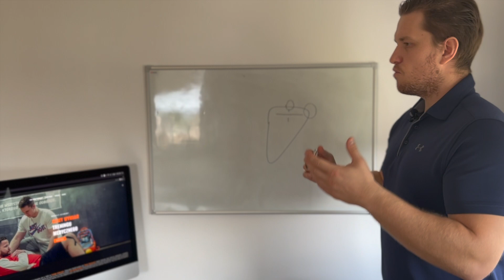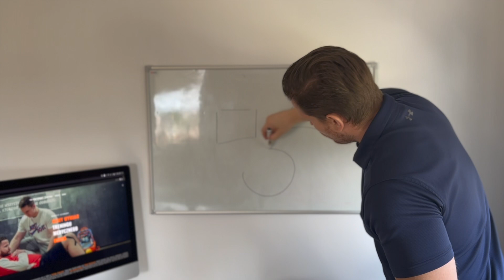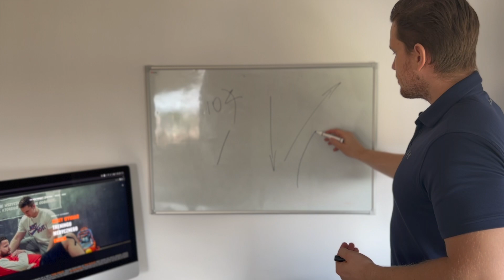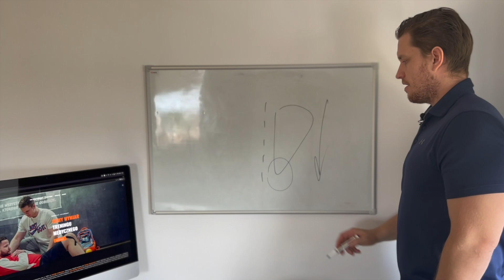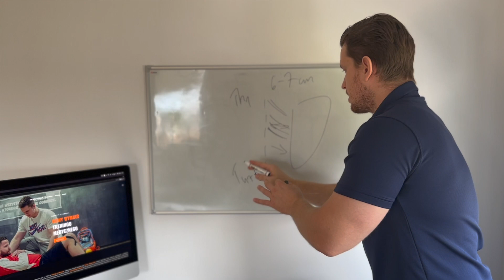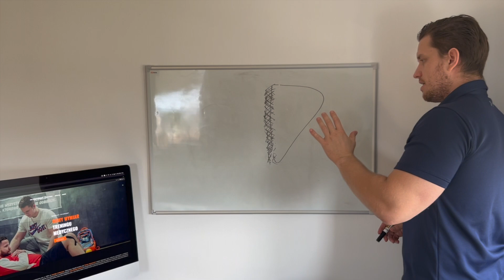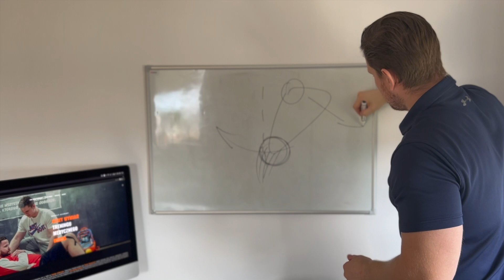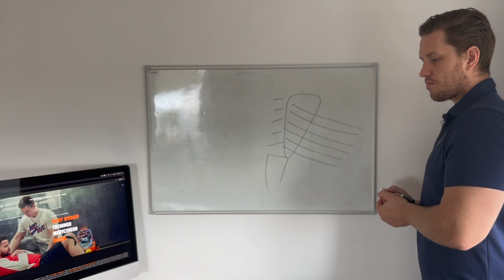BÓL ŁOPATKI w zależności od jej ułożenia. Poznaj 9 wzorców posturalnych łopatki!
W dzisiejszym filmie chciałbym przekazać Ci fachową wiedzę jaką powinien dysponować dobry, medyczny TRENER PERSONALNY. Dziś porozmawiamy o wzorcach posturalnych łopatki. Jest to szalenie istotny temat biorąc pod uwagę ilość dysfunkcji w obszarze stawu ramiennego z jakimi zmagają się Twoi aktualni lub przyszli podopieczni.

O dysfunkcjach stawu ramiennego oraz pozostałych obszarów ciała opowiem Ci w trakcie kursu na TRENERA PERSONALNEGO w Rehafit-Academy w trakcie modułu "TRENING MEDYCZNY".

Szkolimy w VII miastach! Zarezerwuj swoje miejsce już dziś!